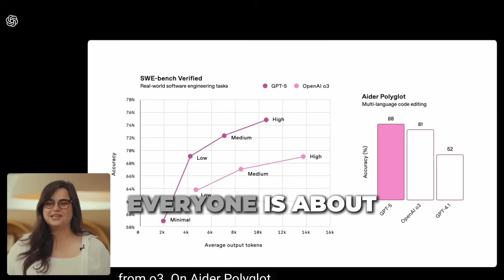GPT-5 Is Finally Here (See It In Action!)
🚨 GPT-5 Is HERE – Everything You NEED to Know! 🚨

OpenAI just launched GPT-5, their most powerful AI model yet – and it’s a game-changer. In this video, I break down EVERYTHING you need to know about the GPT-5 release, including insane new features, major performance upgrades, and how it’s changing the future of AI forever.

🔍 Here’s what you’ll learn in this video:
 • What makes GPT-5 different from GPT-4 and GPT-4 Turbo
 • Who gets access – GPT-5 for FREE? Pro? API?
 • Massive improvements in reasoning, memory, coding, and logic
 • 256K context window (yes, you read that right!)
 • Advanced multimodal support: images, voice, and more
 • Custom personalities & upgraded ChatGPT experience
 • GPT-5 Pro, GPT-5 Thinking Mode & Smart Model Routing
 • Safety upgrades – fewer hallucinations, better answers
 • Why GPT-5 might be the BIGGEST step toward AGI yet

💥 Whether you’re a developer, content creator, student, or just obsessed with AI—this update changes everything.

👇 WATCH UNTIL THE END to see how GPT-5 will impact your work, your tools, and your future. Trust me, this isn’t just another upgrade—it’s a turning point.

👉 Explore over 39,000+ AI tools across every industry — from marketing and automation to productivity, analytics, design, and more: